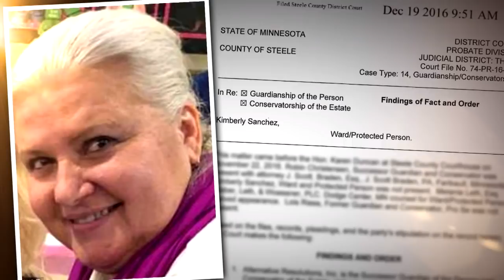Who Is the Grandma Who Allegedly Killed Look-Alike?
The nationwide hunt for the silver-haired grandma who police say is a cold-blooded killer intensified Tuesday. Police say 56-year-old Lois Riess is a chameleon and is constantly changing her hair color. She was caught on a restaurant’s surveillance camera befriending a woman who looked like her in Fort Myers Beach, Florida. Riess allegedly murdered the look-alike and stole her identity. The family of the slain woman, 59-year-old Pam Hutchinson, spoke to Inside Edition.